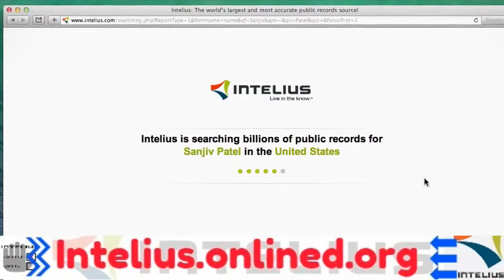Intelius Free Trial - Intelius Criminal Background Check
intelius free trial - intelius criminal background check -  intelius free trial -  How reverse phone lookup for free

Comment:reverse phone lookup name for free reverse phone lookup consumer reports car insurance quotes hurt credit score car insurance quotes car insurance quotes in ga g9tobuxs, 994 wrinkle creams prices [url= Click to save big with 22 latest 2018 Intelius Free Trial & coupons Reverse phone detective free trial - reverse phone detective international

Free cell phone lookup information assistance cell lookup by number how to reverse phone free results reverse phone number lookup with name included for free find cell phone number get name free service reverse address phone payphone verizon wireless billing center phone number email address reverse lookup qld
Reverse Phone Lookup Location Free